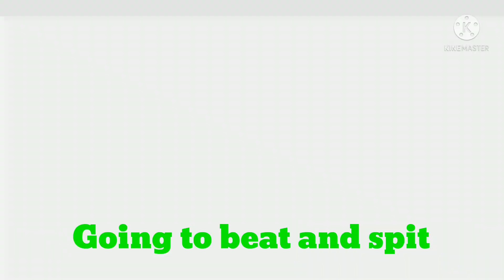Maggie is a Beaten, Ballin, Spittin kind of Gal